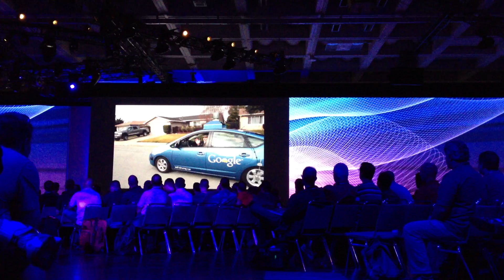Google Car Presentation vmWorld 2012 Sand Francisco with Chris Urmson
Google Car vmWorld 2012 Sand Francisco Chris Urmson
Techincal Lead for Google Car Project
Live @ vmWorld 2012 San Francisco Moscone Center